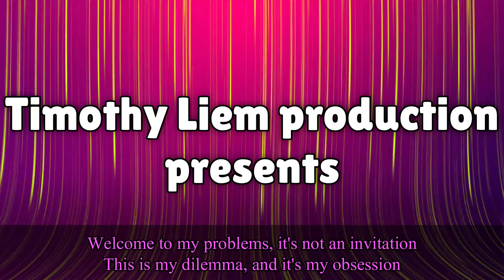Green Day - Dilemma (Drum Cover)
Dive into the heart of punk rock with my high-energy drum cover of Green Day's "Dilemma". In this drum cover, I've striven to capture the essence of the original performance, meticulously replicating the raw energy, precise timing, and nuanced dynamics that make this song a banger.

I hope you enjoy my drum cover of this song!

Timothy Liem proudly plays:

Pearl Drums:
7 Piece Pearl Decade Maple Kit in Satin Black Burst
22"x18" bass drum, 14"x5.5" snare drum, 8"x7" tom, 10"x7" tom, 12"x8" tom, 16"x16" floor tom
Pearl 14"x5.5" Roadshow snare drum in Jet Black

Zildjian Cymbals:
14" A Custom hi-hats, 10" A Custom splash, 16" and 18" A Custom crashes, 20" A Custom Medium ride

Vast Drumsticks:
5B Acorn Tip Pink Sticks

Evans Drumheads:
Evans ST Dry Batter Coated for the Decade Maple snare, Evans G2 Clear for the Roadshow snare and toms except Evans EC2 Clear for the 8" tom, Evans EMAD Clear for the bass drum, and stock Pearl heads for all the resonant heads

Yamaha EAD10 Drum Module